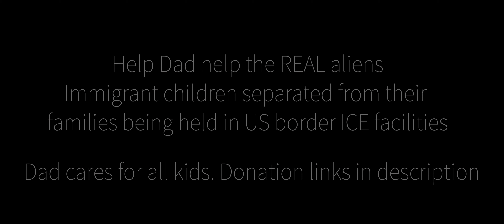AREA 51 EXPOSED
DAD IG @DadFeels
Dad Twitter @DadFeels
Help Dad. Caption Dad

alien area 51 raid nevada sept september 20th ufo